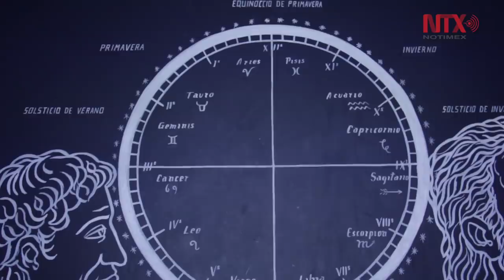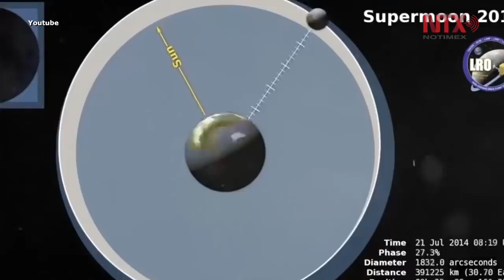Coincide equinoccio de primavera con "Súper Luna"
El 20 de marzo a las 15:58 horas entrará la primavera y la noche del 21 habrá "súper luna"